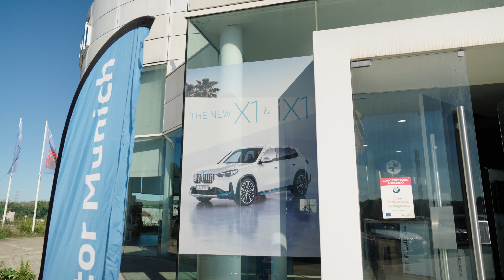Electric Day en Manresa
Descubre más en:
🚗✨ ¡Así fue nuestro BMW ELECTRIC DAY en Motor Munich Cadi Manresa!

Gracias a todos los que vinieron y disfrutaron de la experiencia. ¡Esperamos verlos en próximos eventos!